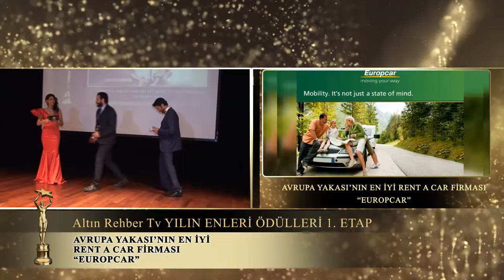Europcar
Avrupa Yakası'nın en iyi rent a car firması "Europcar" kendilerini tebrik eder Altın Rehber TV olarak başarılarının devamını dileriz.